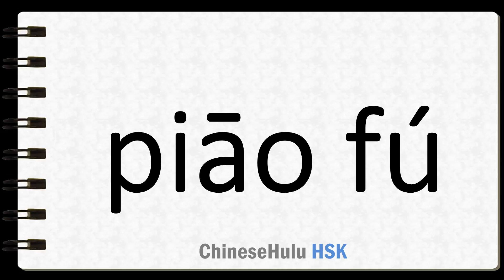How to Say hover in HSK Chinese 2